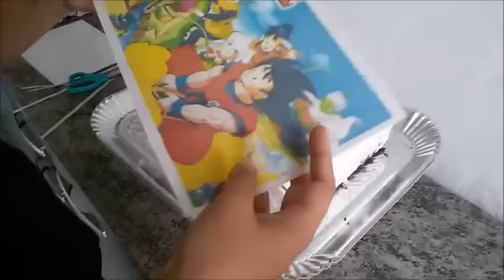Chantininho que não Derrete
400ml de chantilly, gelado eu uso o Amélia.
6 colheres leite em pó
½ lata leite condensado
1 colher emulsificante
1 colher de pó para sorvete de chocolate branco (eu que adaptei)
Bater tudo junto em velocidade máxima ate o ponto, ai diminui a velocidade da batedeira e bata por uns 5 seg .